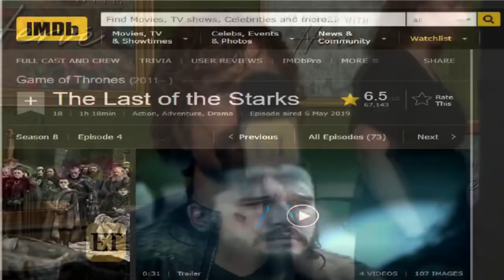Game of Thrones Cast Being Disappointed by Season 8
3 Minutes of the Game of Thrones Cast Being Disappointed by Season 8

👉👉👉( Notice)👈👈👈

𝐀𝐛𝐨𝐮𝐭:MovieStarMedia 𝐢𝐬 𝐚 𝐘𝐨𝐮𝐓𝐮𝐛𝐞 𝐂𝐡𝐚𝐧𝐧𝐞𝐥, 𝐰𝐡𝐞𝐫𝐞 𝐲𝐨𝐮 𝐰𝐢𝐥𝐥 𝐟𝐢𝐧𝐝 𝐯𝐢𝐝𝐞𝐨𝐬 𝐀𝐋𝐋 𝐌𝐎𝐕𝐈𝐄𝐒 ,𝐖𝐄𝐁 𝐒𝐄𝐑𝐈𝐄𝐒 𝐫𝐞𝐥𝐚𝐭𝐞𝐝 𝐯𝐢𝐝𝐞𝐨.